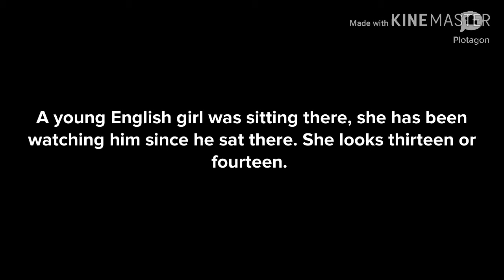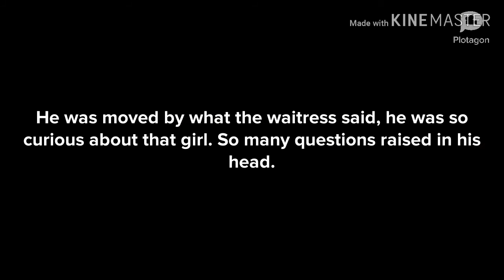The Price Of Flowers By Prabhat Kumar Mukhopadhyay| Prologue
Edited by Basna Hakkim. Thank you Plotagon

Prabhat Kumar mukhopadhyay was a contemporary of rabindranath tagore.He was a famous writer.He wrote many short stories.
The price of flowers is one of his very sensitive and soul stirring stories.In this story the writer takes us to a foriegn land where he meets a thirteen year old girl and her mother.The girl works as a typist and her mother works in a bakery.As he belongs to India they think he can predict future by looking in crytell ball.They ask the author about Frank who is Maggie's brother and is in army.Frank was posted on Punjab As an army officer.